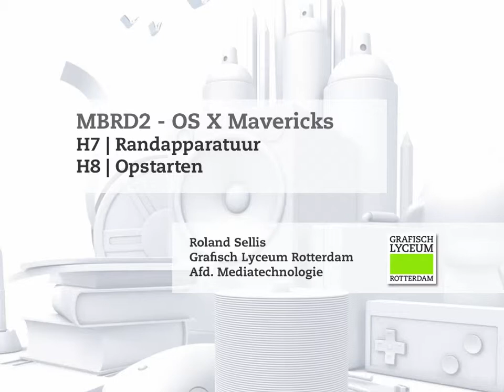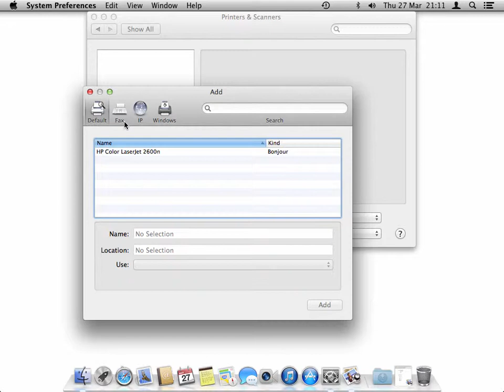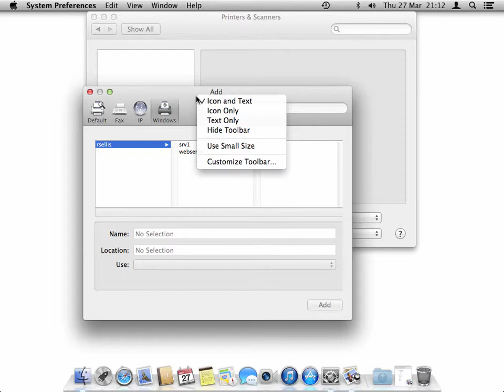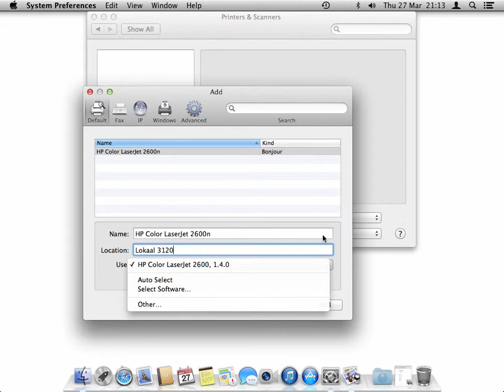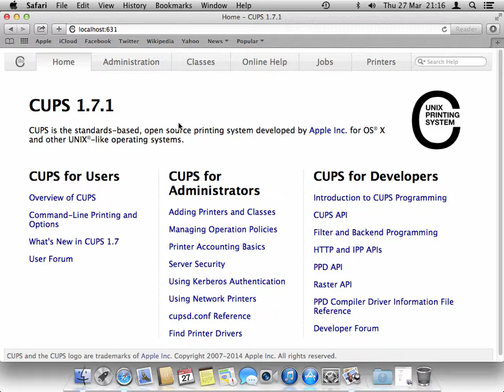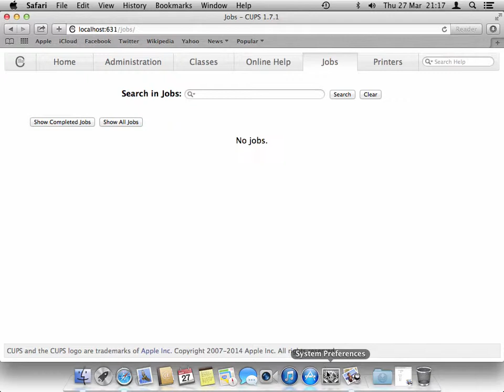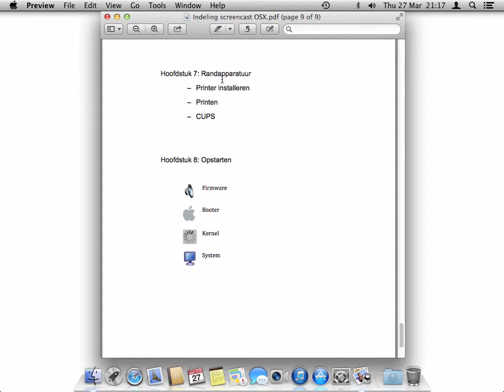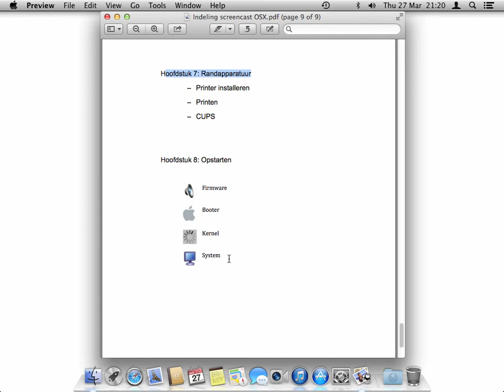MBRD2 H7&8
Screencast behorende bij de reader MBRH2 - introductie OS X Mavericks Leerjaar 1 MediaTechnologie GLR - Hoofdstuk 7 en 8